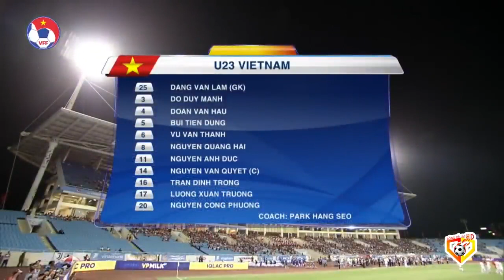🟣VIỆT NAM - PALESTINE | HẠ GỤC ÔNG LỚN TÂY Á ĐẦY THUYẾT PHỤC